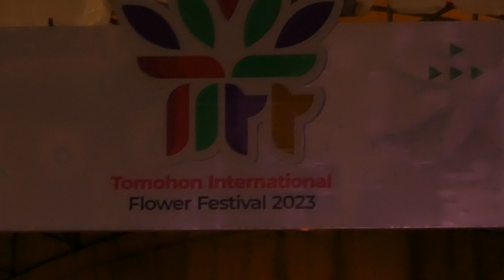Music Bambu Klarinet Tomohon International Flower festival 09-08-2023 Harapan Sejahtera Atep Song 3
Music Bambu Klarinet Tomohon International Flower festival 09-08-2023 Harapan Sejahtera Atep Song 3 Vocal Competition